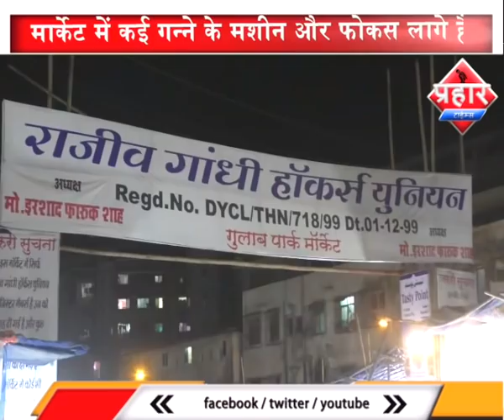अवैध बिजली इस्तेमाल कर रही राजीव गांधी हॉकर्स यूनियन ? - Prahar Times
अवैध बिजली इस्तेमाल कर रही राजीव गांधी हॉकर्स यूनियन?

अक्जिटिव इंजीनियर हुन्डेकरी ने दिया कार्यवाई का आदेश

 मोहम्मद यूसुफ ने RTI से किया खुलासा,

मार्केट में कई गन्ने के मशीन और फोकस लागे है,

prahar times